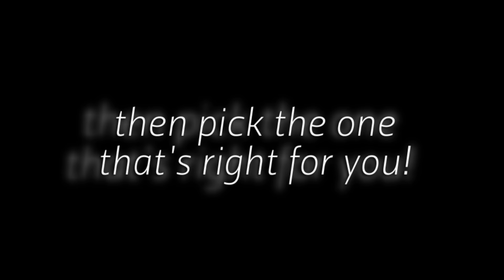Muskoka B&B Directory – Find your next Muskoka B & B - at Muskoka BnB.com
Muskoka BnB.com, Your Official Muskoka B&B / Muskoka Bed and Breakfast Directory
Discover all that the Muskoka Region has to offer.
Stay for a night, a weekend or longer... You’ll be made to feel at home.
Whatever your Style or Mood - You'll find it in at MuskokaBnB...Welcome Home!
Visit Muskoka, one of Canada's most cherished vacation destinations. Breathtaking scenery and attractions are available year round and Muskoka sits right next to Algonquin Provincial Park.
Muskoka B&B accommodations range from: historic homes, waterfront retreats and cottages, country farm-homes as well as forest sanctuaries. You will also enjoy a delicious home-made breakfast served by your hosts. Enjoy a stay that you will remember for years to come!

Muskoka B&B
Muskoka B&B’s
Muskoka B & B
Muskoka B & B’s
Muskoka bnb
Muskoka bnb’s
Muskoka B and B
Muskoka B and B’s
Muskoka Bed & Breakfast
Muskoka Bed and Breakfast
Muskoka Guest lodges
Muskoka Airbnb
Airbnb in Muskoka
How to find a B&B in Muskoka
B&B in Muskoka
List of B&B’s in Muskoka
B&B in Muskoka
List of B&B in Muskoka
List of B and B in Muskoka
Muskoka B&B Reviews
Muskoka B&B Reviews
Muskoka B and B Reviews
Muskoka B & B Reviews
Muskoka B&B Association
Muskoka B&B Association
Muskoka B and B Association
Muskoka Bed & Breakfast Association
Best Bnb’s in Muskoka
Best Bnb in Muskoka
Best B&B in Muskoka
B&B reviews in Muskoka
Muskoka Cottages for rent
Muskoka accommodations
Muskoka rooms for rent
Muskoka vacation rentals
Muskoka tourism
Muskoka things to do
Muskoka events
Muskoka boating
Muskoka motels
Muskoka hotels
Muskoka camping
Muskoka Provincial Parks
Muskoka camping sites
Muskoka boat rentals
Muskoka Fall events
Muskoka Christmas events
Santa’s Village
Muskoka Waterfalls
Muskoka Lakes
Muskoka guest houses
Things to do in Muskoka
Where to stay in Muskoka
Muskoka Chamber of Commerce
Muskoka Cottage Rentals
Tranquil Woods Victorian Inn B&B
Swallowdale Inn B&B
The Muskoka Rose Guest House and Retreat B&B
Pine Lodge Inn B&B
The Moose B&B
Algonquin Moon B&B
Fairy Bay Guest House B&B
Algonquin Mists Guest Home and Retreat B&B
Four Ninety B&B
Morgan House B&B and Wool Works Studio
Lillian's Cottage B&B
Robbins' Tuktawayin B&B
The Inn on Bay B&B
Portage Inn & Cottages B&B
H&H Restaurant And Resort B&B
Bay House B&B
Mulberry Corners B&B
Lakewoods Cottage Resort B&B
The Manse B&B
Arrowhead Inn B&B
Tally Ho Inn B&B
Dreamscapes B&B
Ink's Spot B&B
Spirit Bear B&B
Juddhaven Guest House B&B
Honey Harbour Hideaway B&B
Fox Lake B&B
Blaincroft B&B
Tree Tops B&B
A Muskoka Dream Catcher B&B
Westover's Three Twenty B&B
Birch Hill B&B
Country Haven B&B
Country Hearts B&B
Fieldstream Chase B&B
Inn Harmony B&B
Muskoka Mist B&B
Muskoka Moments B&B
Secluded Trails B&B
Monastery B&B
Algonquin Pines Guest Home and Retreat B&B
Sandy Lane Resort B&B
South Muskoka B&B
Muskoka Shores B&B
Dudley's Inn B&B
Nordic Inn B&B
Algonquin Retreat B&B
Century House B&B
Streeter's Landing B&B
Kruger's Muskoka River B&B
Algonquin Bound Inn B&B
Severn River Inn B&B
Muskoka Bay B&B
Au Petit Dormeur B&B
Bala B&B
Eden Place B&B
Bourdages P.L. Maple Syrup Farm B&B
Family Fun Inn Muskoka B&B
The Greene Slate Inn B&B
Treveneth B&B
The Country Squire Inn B&B
D & B's B&B
House on the Hill B&B
Muskoka Guest Nest B&B
Pine Gardens B&B
Severn Shores B&B
Swallowdale Guest House B&B
The Monastery B&B